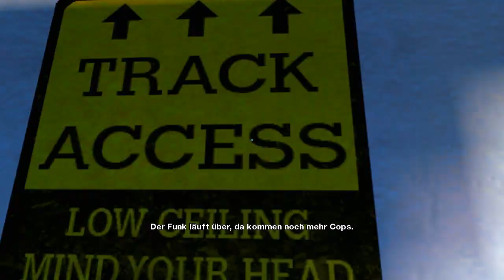Let´s Play Mirror´s Edge - Folge #11 - Stöhnen anstelle von Springen! Gar nicht genervt! (HD)